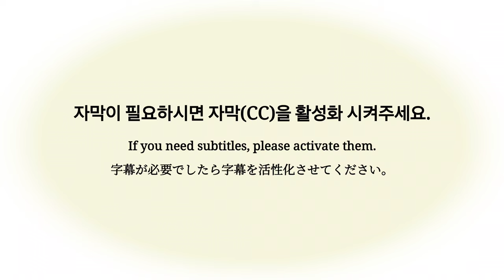집 나오면 개고생 차박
기분좋게 떠난 강원도 차박여행 아줌마의 최대 위기!!
강원도에서 폭설과 강풍으로 그 위기는 무사히 넘길 수 있을까요?

🩷 영상 속 사용하는  제품들🩷